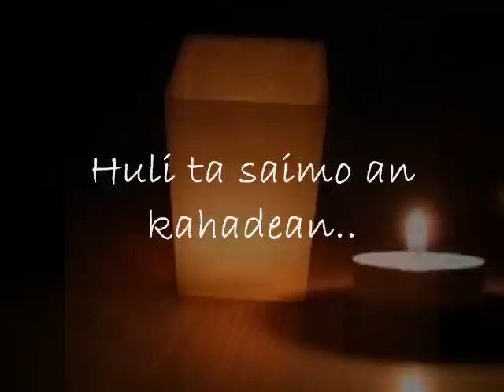Huli Ta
(Fr. Noel Alforte and Maestro Ronald Dolor)